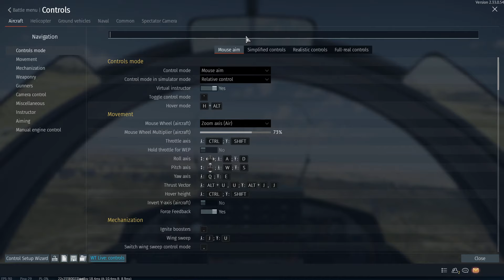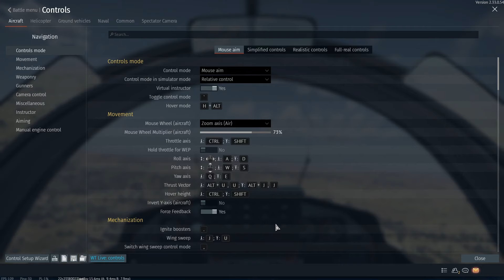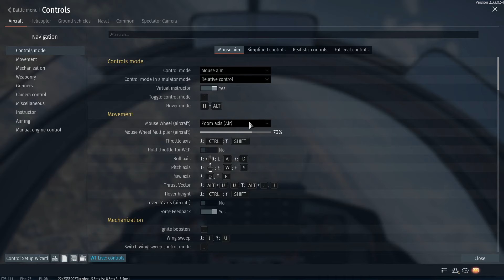Gripen Sim Grind is fun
Just a longgggggggggg sim game vid for yall.